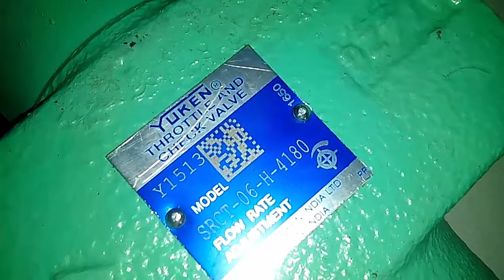Section view of Throttle and check valve I Check valve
A hydraulis system is a essential for all industrial and automobile sectors.
Hydraulic system is more powerful than pneumatic system. it is small and compaq
in size. In this tutorial you can learn how hydraulic systme works and what
is its working principle. How hydraulics components works. How to design hydrulics
system for engineering sections.